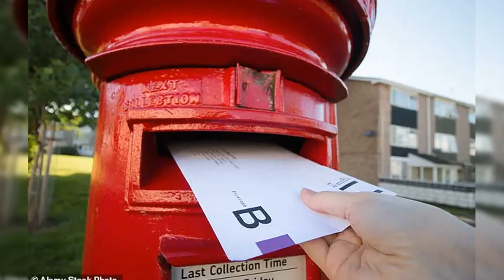The Conservative Party could launch a legal challenge over the general election after it emerged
The Conservative Party could launch a legal challenge over the general election after it emerged thousands of postal ballots were not delivered on time.